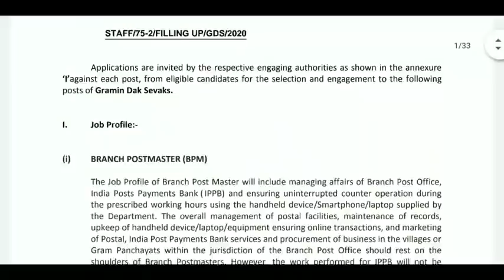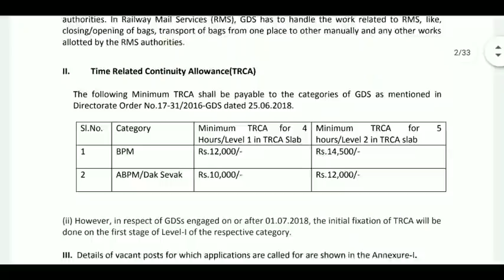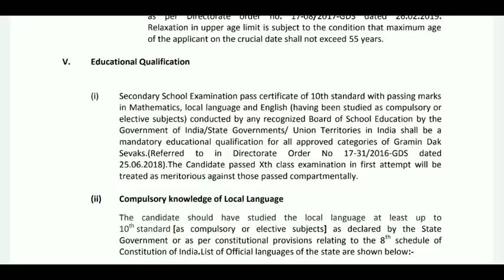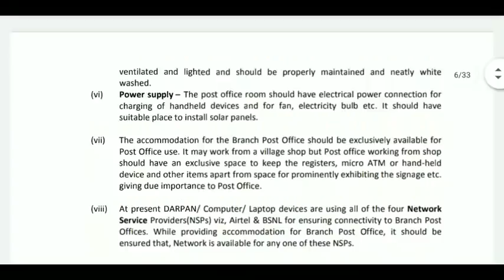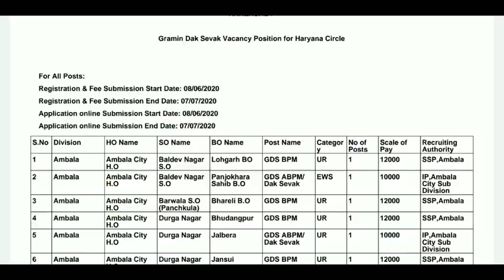10th తో Without Exam/Skill test పోస్టల్ లో పెర్మనెంట్ GDS జాబ్స్